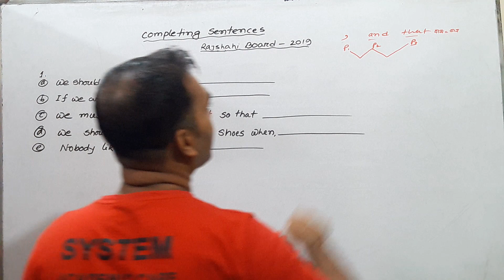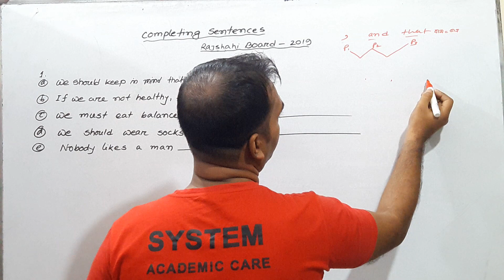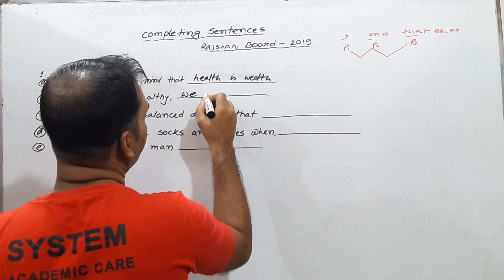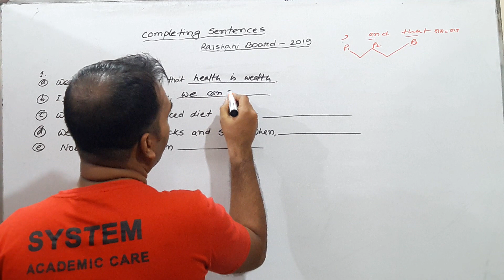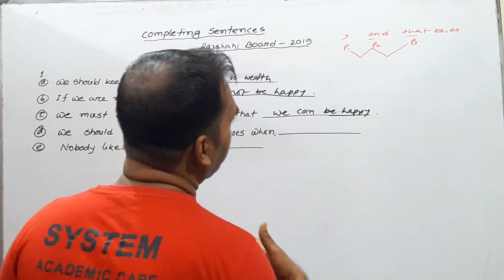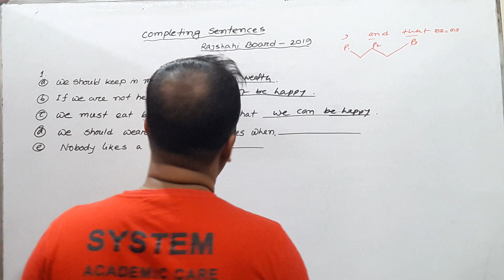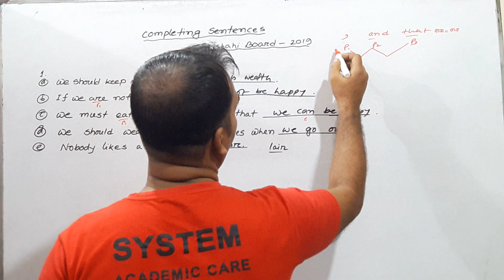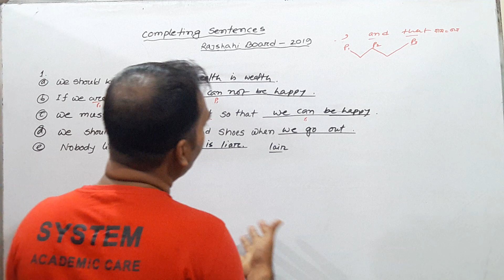Completing Sentences | Rajshahi Board -2019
Completing Sentences